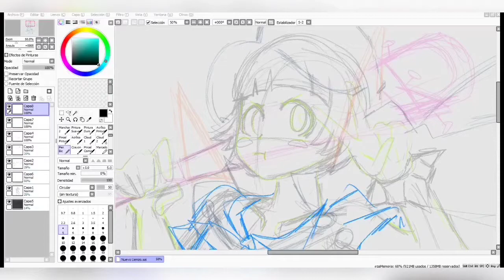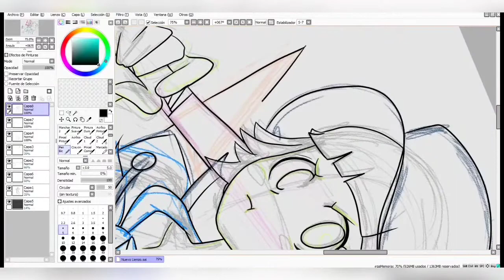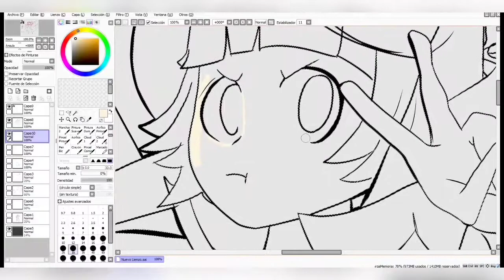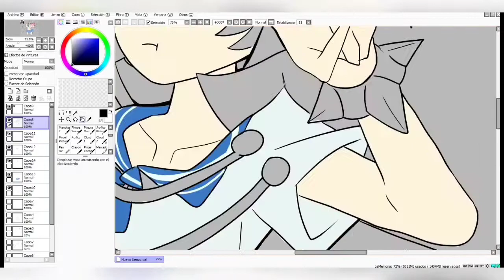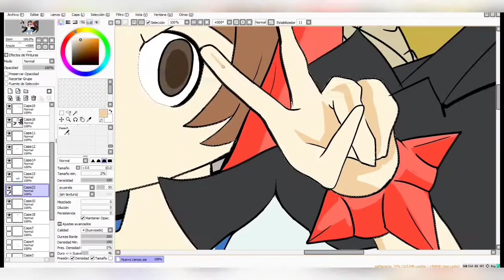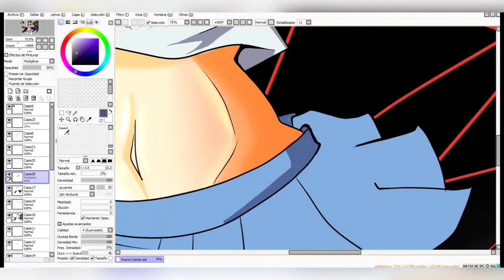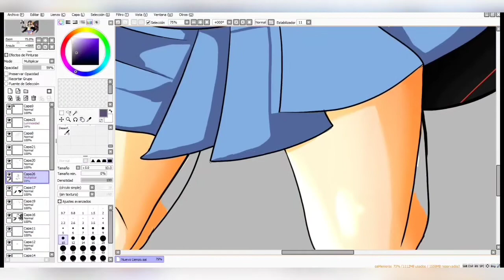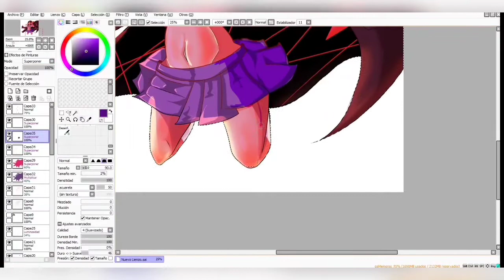Drawing Mako [Time lapse]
00:04

2:46

5:37

7:58

Speed drawing
Time lapse kill la kill
Fanart
Mako